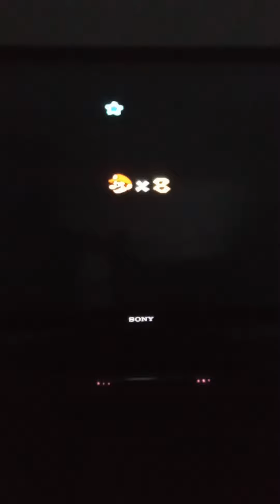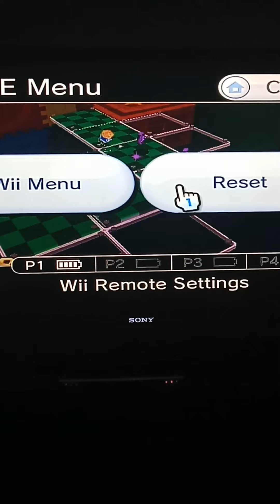super mario galaxy episode 36